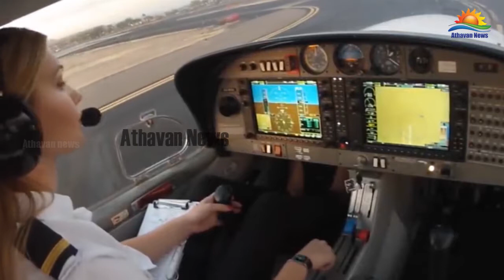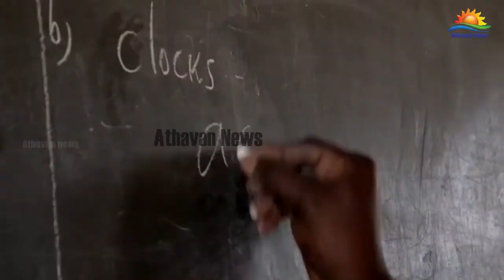சர்வதேச மகளிர் தினம் இன்று !